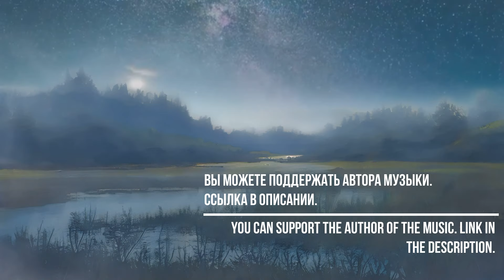White Fox Music - Quiet Breathing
Автор музыки будет рад любой сумме. Помогите развитию проекта. Очень много сил и средств тратится на создание всего этого. Заранее благодарю. С уважением, White Fox Music.
The author of the music will be happy with any amount. Help the development of the project. A lot of effort and money is spent on creating all this. Thank you in advance. Regards, White Fox Music.
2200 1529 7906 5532 (Альфа банк(Галина))
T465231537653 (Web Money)